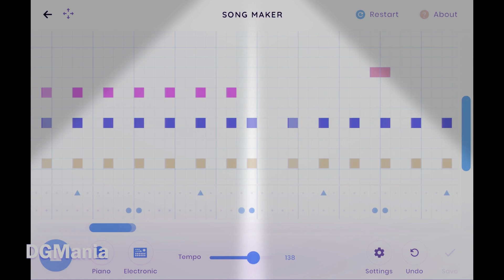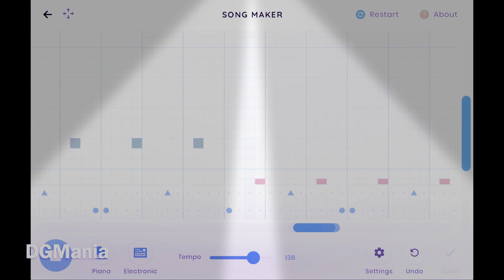TONES AND I - Dance Monkey (Cover by DGMania)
TONES AND I - Dance Monkey. Music lab. Dance monkey on Chrome music lab.